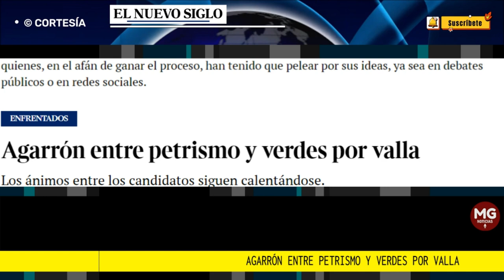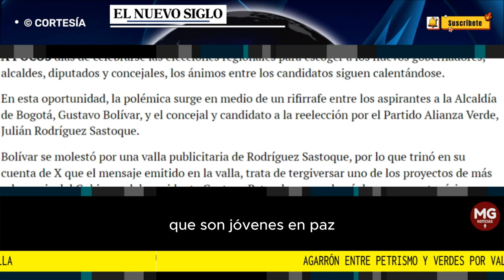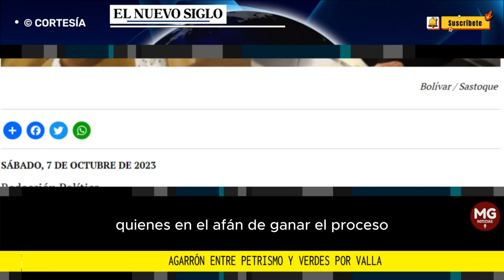🛑 AGARRÓN ENTRE PETRISMO Y VERDES POR VALLA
En esta oportunidad, la polémica surge en medio de un rifirrafe entre los aspirantes a la Alcaldía de Bogotá, Gustavo Bolívar, y el concejal y candidato a la reelección por el Partido Alianza Verde, Julián Rodríguez Sastoque.